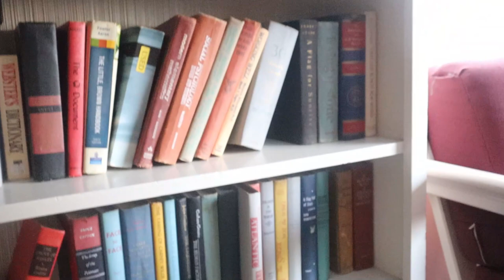Blinn College Tour | WE GOING CRAZYYYY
L&T Entertainment on all socials